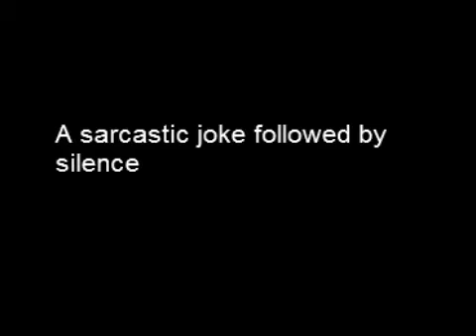Voyeur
Final film project for Film 175